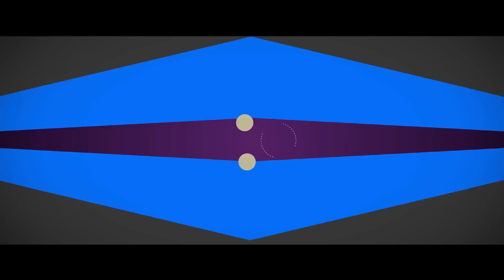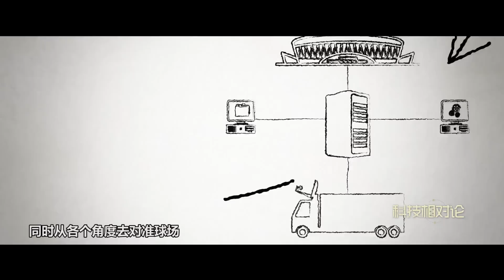「科技相对论」体育科学“水很深”，只是很多人没意识到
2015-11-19